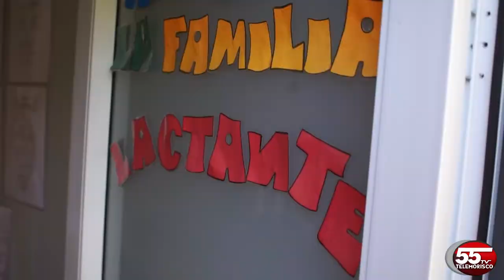JARDIN ETNICO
interesante nota  sobre estos jardines etnicos